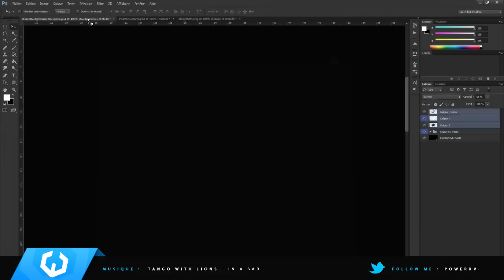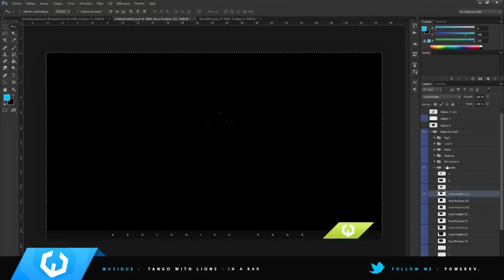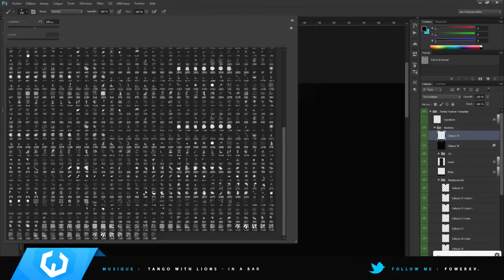Speed Art | Slavy Contest entry.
(Cela prends 2 secondes et m'évitera parfois de répondre à des questions où la réponse est déjà dans la description. )

Salut à tous, petit speed art pour le concours de Slavy, j'espère qu'il vous plaira, je pense que c'est à ce jour l'une de mes meilleures réalisations niveau background, à vous de me dire ce que vous en pensez ! :)

N'oubliez pas d'aimez la vidéo et de commentez, ça me permet de savoir si vous en re-voulez ou non ;)

Programmes utilisés + matériels :

- Photoshop CS6
- Cinema 4D
- Tablette graphique : Bamboo Pen & Touch